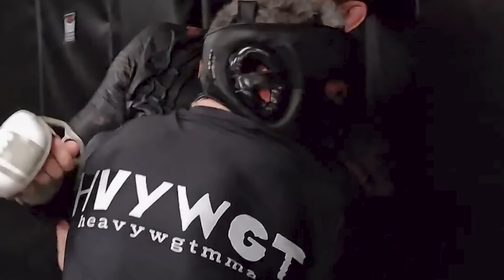Jack Della Explains How He Beat Gilbert Burns with a Broken Arm!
We chat with ufc fighter Jack Della Maddalena and mma coach Ben Vickers about their recent win over Gilbert Burns.
On this episode of The Grin Reapers Podcast we hear funny stories about walking into the Arena by foot because of Donald Trump, behind the scenes fights and Flying Duck Formations by the Miami commission, how Jack broke his arm, Jack earning his bjj Black Belt, Steven Erceg, calling out Shavkat Rakhmonov, khabibnurmagamedov crazy record, training with Alex Volkanovski, Craig Jones, Israel Adesanya ufc300 and we put together a highlight reel of Jacks UFC fights.
timestamps:
0:00 Behind the scenes
0:31 Starts, BJJ, Erceg, Drillich
9:15 Miami Trip, MVP in locker room, Trump
14:16 Broken Arm Update and fight with Burns
25:38 Shavcat Rakhmonov callout and next Perth UFC
34:10 Embedded and Jack VS The Grin Reapers
37:03 Training MMA and building community
44:03 Best winning Streaks in UFC
47:29 Jacks Highlight Reel
53:40 Ben assulted by The Commision
1:00:37 Reflecting on the Knee that finished Burns